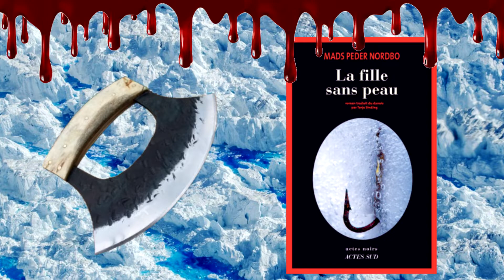Coup de coeur polar nordique : "La Fille sans peau"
Nous continuons notre tour d'horizon des nouveautés.
Ça faisait un moment que je ne vous avais pas parlé de polars, je me rattrape tout de suite.
Je vous présente "La fille sans peau", un polar contemporain qui se passe au Groenland et que vous allez dévorer !